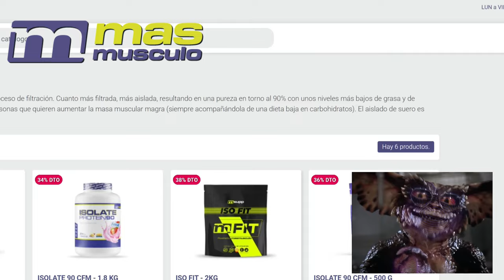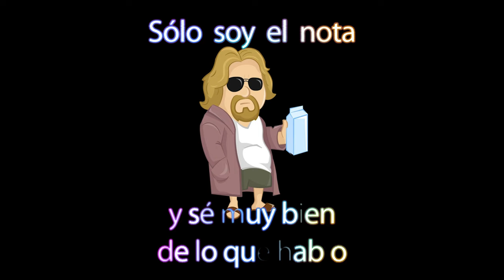EM Pro 2024 Categoría Classic Josema Ferran Luka German Pastor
Hoy repasamos la lista de competidores más destacados de la categorÍa Classic Physique del EMPRO 2024 en el que veremos puro CULTURISMO Clásico en una de las categorías más estéticas
¿Quién entrará dentro del top 5?
Se impondrá de nuevo Josema ante sus rivales Germán Pastor, Luka Reger, Ferrán Miñana, y otros en la categoría Classic delante de Tyler Manion?

 Hay divisiones como:
Open Bodybuilding
Classic Physique
Men's Physique
Bikini Fitness
Woman's Physique

Suelo subir contenido en podcast eventualmente:

ITambién estoy interesado en las mejores formas de ganar dinero en línea/online :
Márketing digital
Marketplace
Dropshipping,
Emprendimiento
Comercio electrónico
Publicidad web
Aumentar beneficios
Redes: Facebook, Instagram, Tik tok
Wordpress
E-comerce
Acciones
Productos digitales
Empresa
Éxito
Streaming
EMPRO Streaming
Directo EMPRO
Retransmisión EMPRO